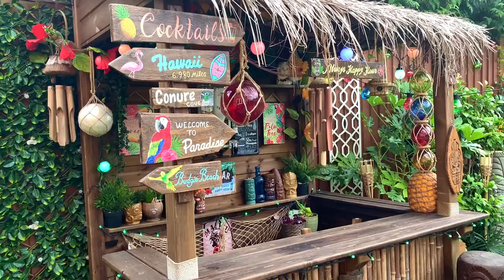Easy Tropical Look Garden Plants - Hardy/Easy Over-Wintering 🌴🌺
Here are some of my personal favourite easy-care tropical look garden plants for cool climate. Some of them are winter hardy and others are easy to over-winter... I will be showing you very soon how to over-winter them in a video 🌴

If you like robots you may enjoy my other YouTube channel 'Aibo Addicts' (I only post now and again on there these days but hoping to film regular content again soon)

LEVOIT humidifier
AENNON humidifier